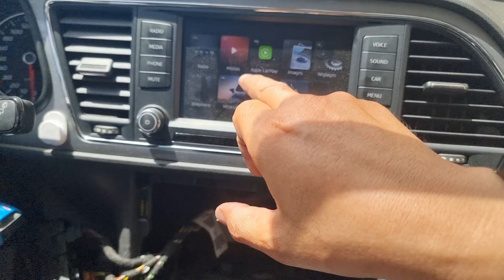Seat Leon FR 2016 Région Agadir FW 0515 Menu Facelift FullLink Carplay Android Auto🇲🇦GSM0661482268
Seat Leon FR 2016

Belfa3 Région D'Agadir

🏝 Pack D'Activation V4 Full Activation

🚀 Dernière Mise à jour Firmware 0515
🚀 Menu Facelift
🚀 FullLink Carplay Android Auto Mirrorlink
🚀 Moniteur Sport & Offroad
🚀 Commande Vocale

🏝 Changement Port USB Carplay

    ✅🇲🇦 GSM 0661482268